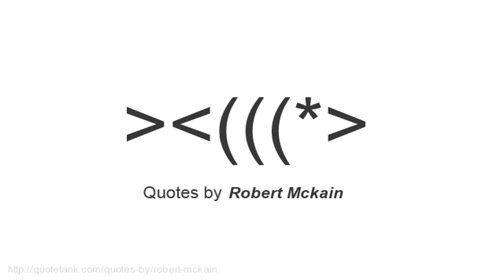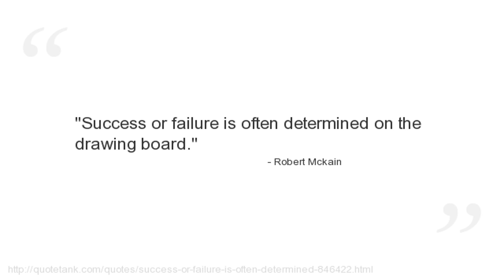Robert Mckain Quotes